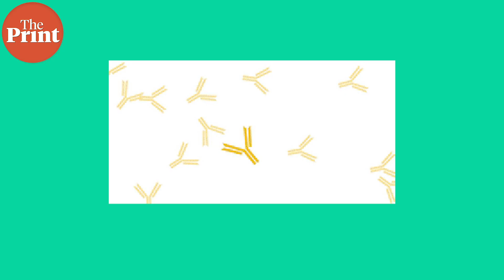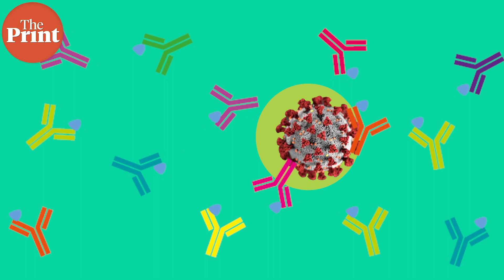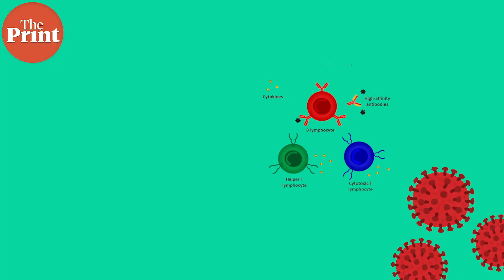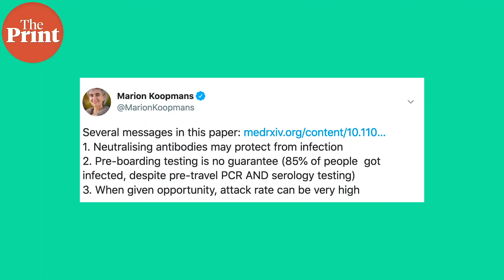First solid evidence that antibodies prevent reinfection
A fishing vessel had an outbreak inside it at sea, but a study shows that people with antibodies did not get reinfected. ThePrint’s Sandhya Ramesh takes a look at the study, its findings, and implications.

Supplementary reading- Neutralizing antibodies correlate with protection from SARS-CoV-2 in humans during a fishery vessel outbreak with high attack rate